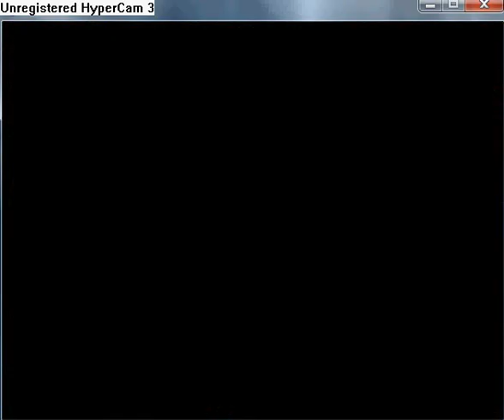Manifest walkthrough part 90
Go to Argyle's Cave and give him 8× Nayrin Keystone. Vellamik asks about a read, but Argyle haven't any Etherum, but next question. Val and Vellamik don't want to do anything for him. Val wants even to fight him, the team stop her. You find out that Argyle created Nayrin Keystones, he is last Nayrin. He caused fall of the Nayrin civilization. He talk about Naarxoth, very dangerous creature, which was found during digging tunnel from Naivaka to the mainland, but he was chained up. Argyle came to the chamber one day and see Naarxoth, but he looked as Nayrin (he can change form) and he deceived Argyle and he freed him. After some years appeared fanatical whispers of Naarxoth. They started to murder people and burn cities. Nayrins had to fight and they sealed Naarxoth again with his followers. After that Argyle became the leader and he had what he want, but only for a few generations. Argyle wants to you kill Naarxoth, but Vellamik doesn't want to be part of this.